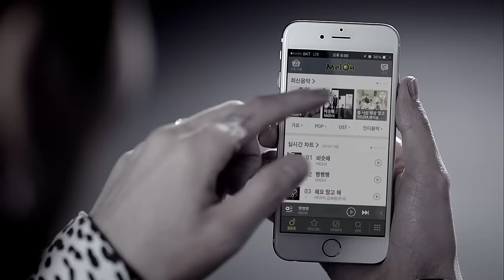[MV] HIGH4(하이포) _ Day By Day(비슷해)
If HIGH4's 2014 was all about the butterflies of love, then 2015 is about parting ways. After their mellow, lovey-dovey titles "Not Spring, Love or Cherry Blossoms", "A Little Close", and "Headache", this New Year, HIGH4 is returning with a heartbreaking song "Day By Day".

"Day By Day" is a hiphop R&B track about how carrying out daily routine becomes impossible after a breakup. Its simple, sophisticated melody line topped with HIGH4's sentimental vocals truly move the listeners ears and hearts. The guitar intro followed by piano bring out a really rich sound. Kim Sung Goo and Baek Myung Han's endless ad libs maximizes the emotions throughout the song.

愛のときめきで染まった2014年、そして別れで始まる2015年。 「春、愛、桜じゃなく」、「してくださいじゃなく、して」、「ベンベンベン」で、甘い愛の感性を表現したHIGH4が、2015年胸の痛む純愛を描いた曲「似ている」を持って帰ってきた。

HIGH4の新曲「似ている」は、ヒップホップR＆Bジャンルの曲で、恋人と別れた後、完全に麻痺してしまった日常を感覚的に表現した歌詞が特徴。淡白で洗練されたメロディーラインでHIGH4のボーカルを感覚的に盛り込んで感動を増した。ギターサウンドで始まるイントロ、そしてピアノ演奏が加わって豊かなサウンドが作られた。途切れそうで続くギム・ソングとペク・ミョンハンのアドリブは、切ない感性を最大化するポイントとして作用した。

사랑의 설렘으로 물들었던 2014년, 그리고 이별로 시작하는 2015년. ‘봄 사랑 벚꽃말고’, ‘해요 말고 해’, ‘뱅뱅뱅’으로 말랑말랑한 사랑 감성을 어루만졌던 하이포가 2015년 가슴 아픈 순애보를 담은 곡 '비슷해'를 들고 돌아왔다.

하이포의 신곡 ‘비슷해’는 힙합 알앤비 장르의 노래로, 연인과 헤어진 후 완전히 마비돼 버린 일상을 감각적으로 표현한 가사를 특징으로 했다. 담백하면서도 세련된 멜로디 라인으로 하이포의 보컬을 감각적으로 담아내며 감동을 더했다. 기타 사운드로 시작되는 인트로, 여기에 피아노 연주가 살이 붙듯 덧대어지면서 풍성한 사운드가 만들어졌다. 끊어질 듯 이어지는 김성구, 백명한의 애드리브는 애절한 감성을 극대화하는 포인트로 작용했다.